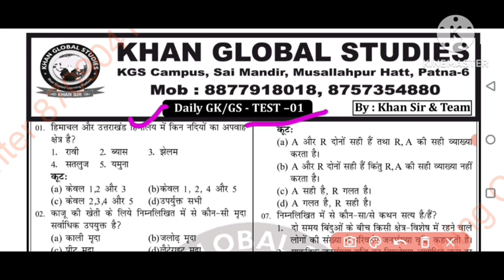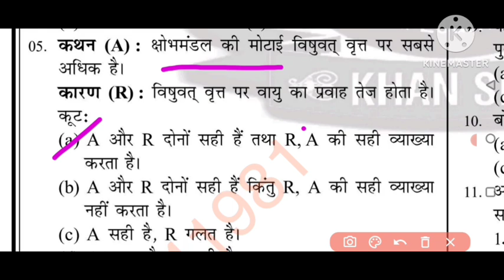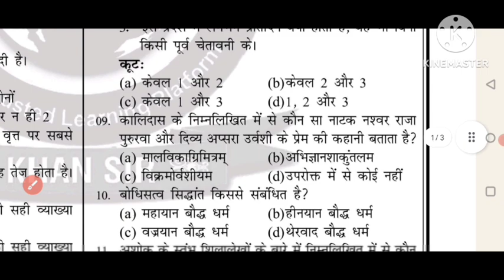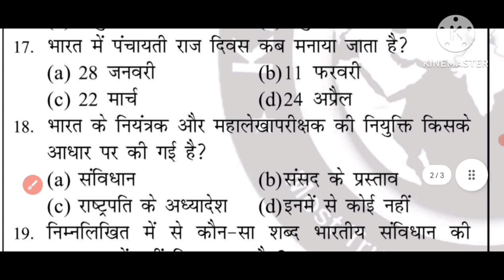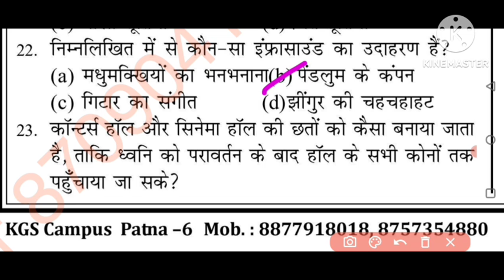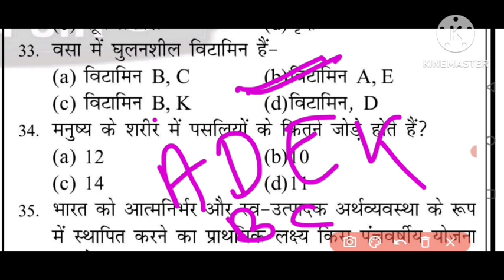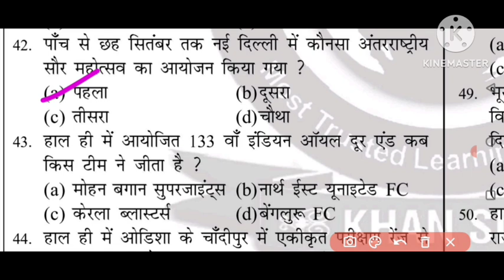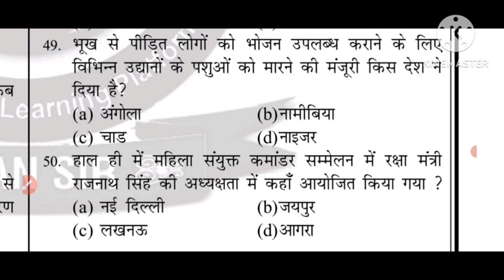Khan sir Daily GK/GS Test - 1 GK/GS Test by Khan sir Bpsc bssc bihar daroga bihar police railway